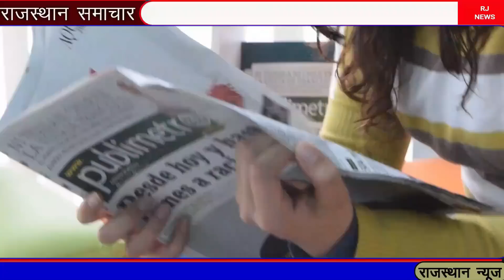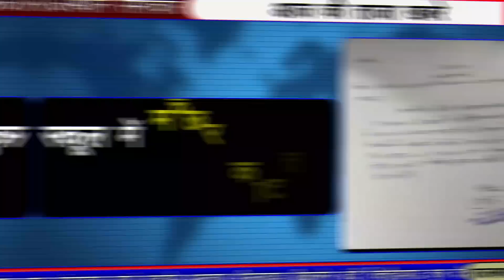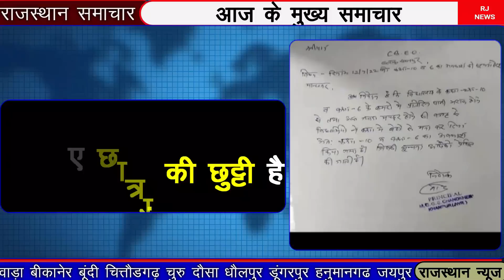आज 5 अगस्त 2022 राजस्थान मुख्य समाचार|today breaking news , किसानों को बड़ा तोहफा ,मौसम news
आज 5 अगस्त 2022 राजस्थान मुख्य समाचार|today breaking news ,महिलाओं को 5  august  से मिलेंगे स्मार्टफोन
5 अगस्त   2022 राजस्थान के मुख्य समाचार|Rajastan Breaking News|Rajasthan News| Rajasthan corana news
today 5 august 2022 Rajasthan Badi khabren taaja Khabar mukhya samachar latest news
सरस दूध 2 रुपए महंगा मिलेगा
rajasthan mausam ki jankari,aaj rajasthan me kha bhari barish hogi,rajasthan  mausam me netrajasthan me net kab chalu hoga
rajasthan me 31 july se kya badvav hong,30 july se nay niyam lagu,